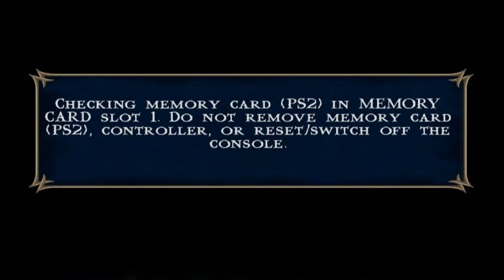Mortal Kombat Shaolin Monks 4k (PS2) - Goro's Lair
Raiden_502 *snapcat!!!